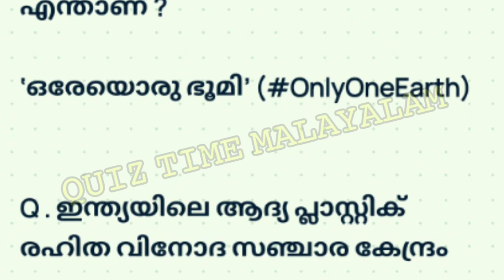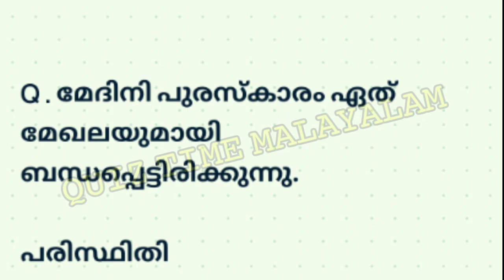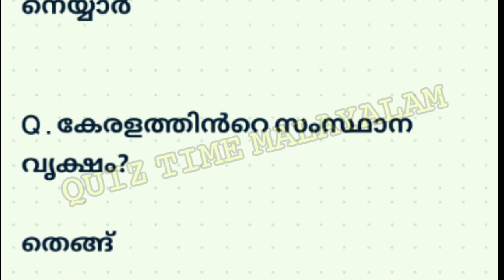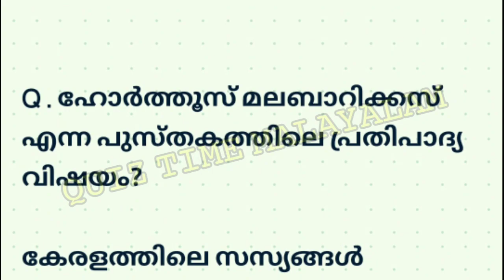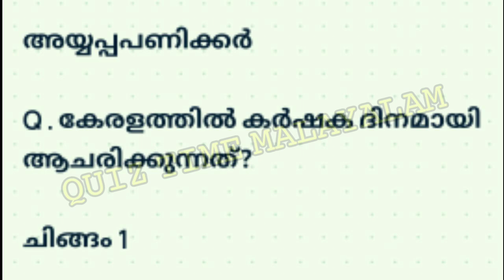പരിസ്ഥിതി ദിന ക്വിസ് 2023.പരിസ്ഥിതി ദിന ക്വിസ് 2023 LP. paristhidhi dhina quiz 2023.environment day.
പരിസ്ഥിതി ദിന ക്വിസ് 2023 Environment Day quiz| paristhithi dinam quiz questions in malayalam 2023